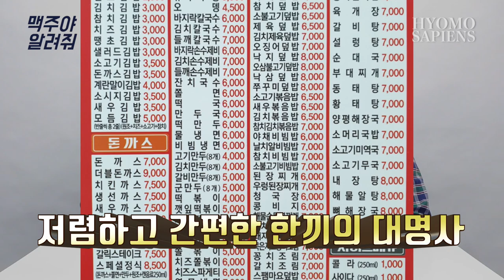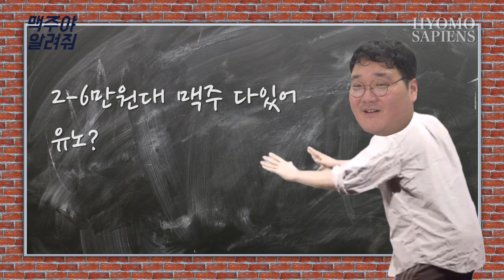맥덕으로 가는길 1부 - 맥주 어디서 사요? 🍺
자자 맥덕으로 입성하시는 분들을 위한 맞춤 영상을 준비했습니다.
4단계로 나누어 설명해드립니다. 얼른 영상 시청합니다. 시청!